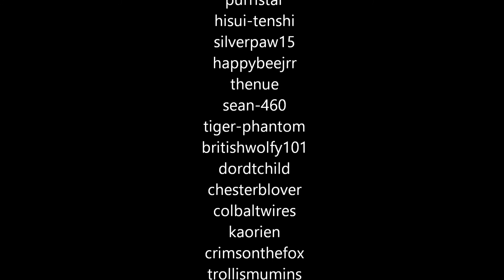Yogscast Fallen Kingdom PMV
Fiftieth video special ... and this goes along with a fan fiction I'm writing check it out on my DA page its called Death To The Demigod. Fallen Kingdom belongs to captainsparkls and tryhardninja.

Tried harder getting permission to use stuff got a couple people but I really should try harder